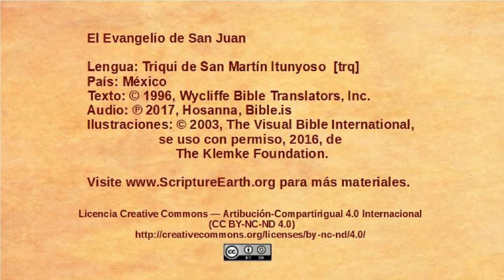Triqui, San Martín Itunyoso - John 14:15-31 - Jesus talks about the Holy Spirit [trq]